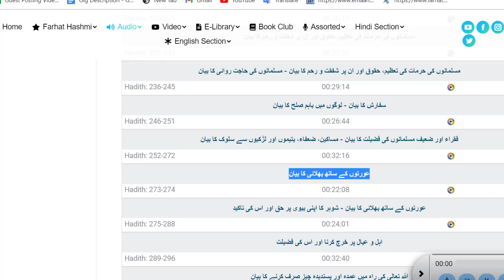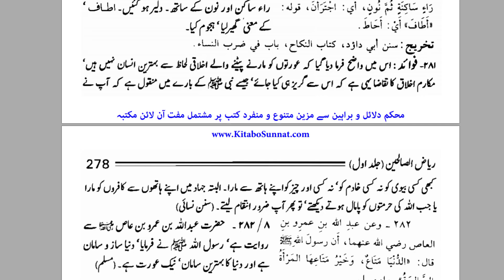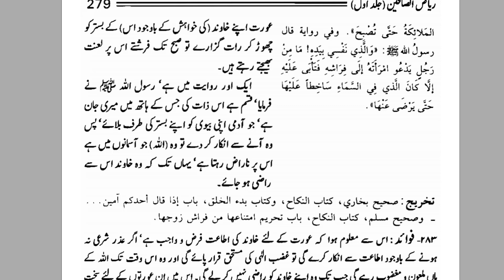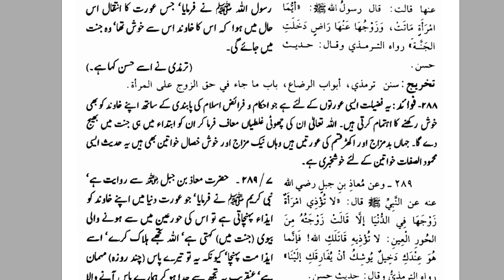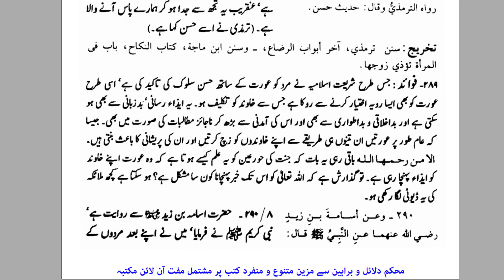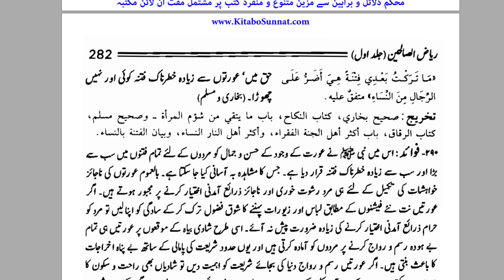Sohar ka Apni Biwi par Haq aur Uski Takeed | Riyadh Al Saliheen | By Dr Farhat Hashmi